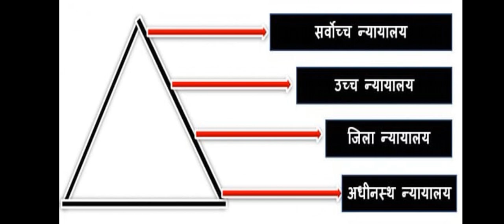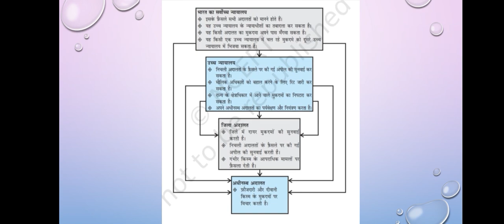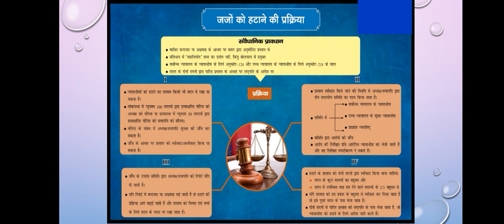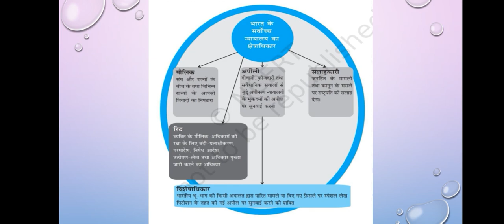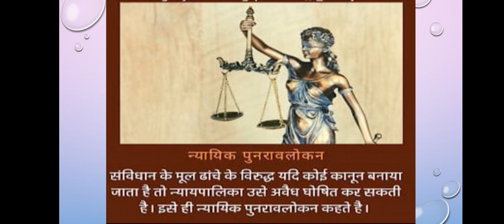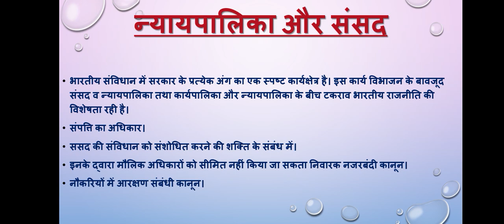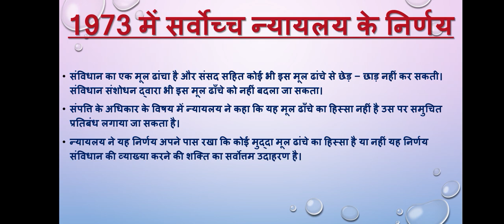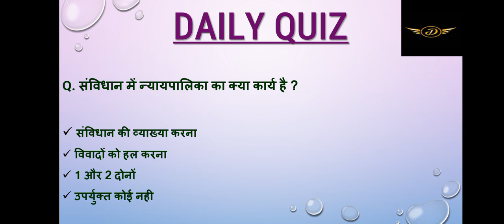NCERT Polity Class 11 chapter_6|| न्यायपालिका|| Free NCERTs Complete Course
NCERT Books are the foundation for the Civil Services Exam Preparation. IAS Coaching is incomplete if you do not have conceptual clarity from NCERT Books. NCERT books are the first stepping stones for a holistic IAS preparation study plan and realizing the dream of becoming an IAS officer.

Delight IAS is going to provide complete NCERTs summary in videos form for Free of cost. This will be regular program for 3-4 months. Complete notes will also be available in PDFs form on Telegram Group. Quality of content will be our biggest priority!!